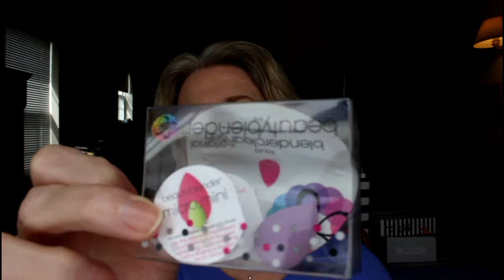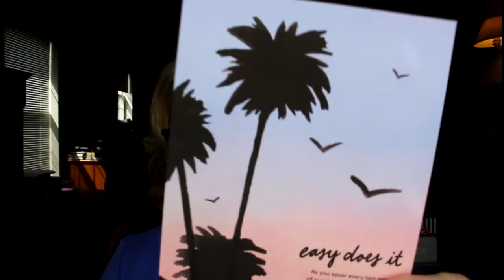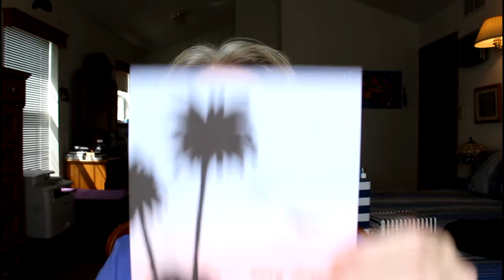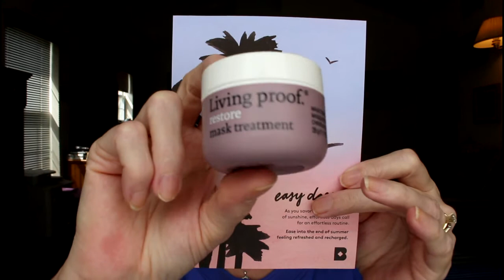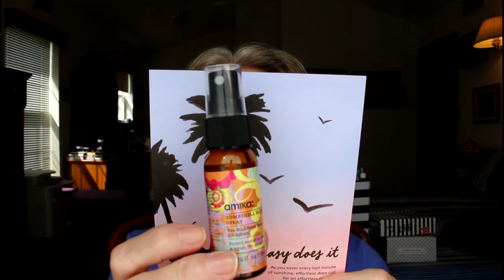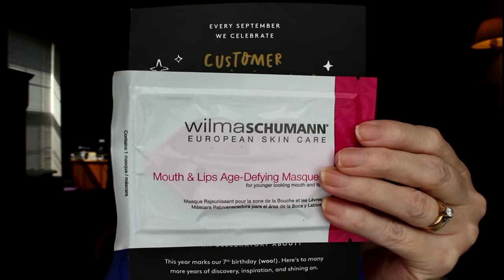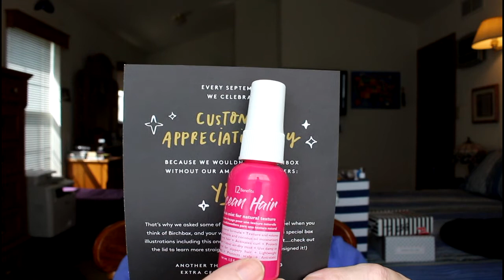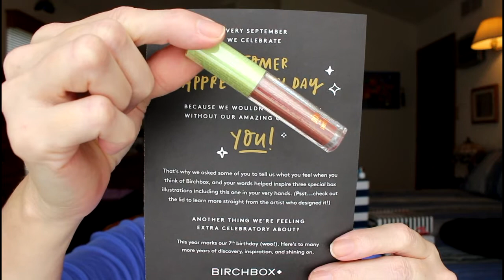Double Unboxing ~ Birchbox ~ August & September 2017 ~ both are curated boxes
These are both really awesome boxes. I hope to rejoin in the future.

BeautyFix

And will probably still be buying from the shop on this one and may resubscribe in the future:

Is your best (furry) friend on medication? Get $10 off your first order at PetCareRx by clicking

Marketing: I’m PR friendly and would be delighted to try your products. Sending me a product does no guarantee that it will appear on my channel.